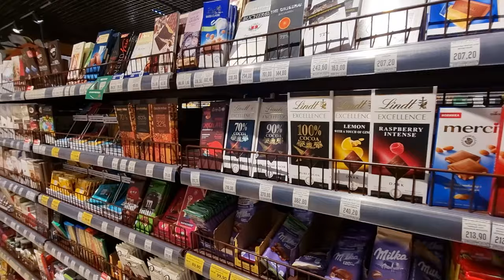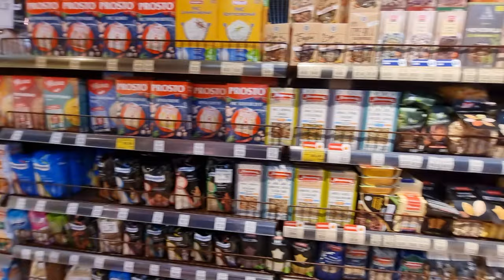How supermarkets in Russia look like P2 - A nice supermarket in the city of Kazan